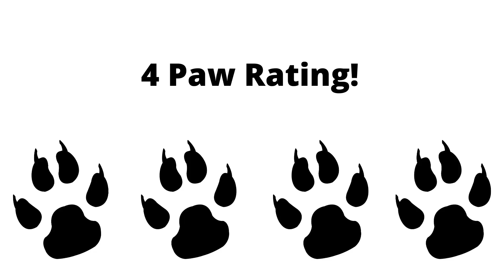The Black Cat Reviews Schleich Farm World Simmental Cow.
The Black Cat Reviews Schleich Farm World Simmental Cow. Watch the detailed review.